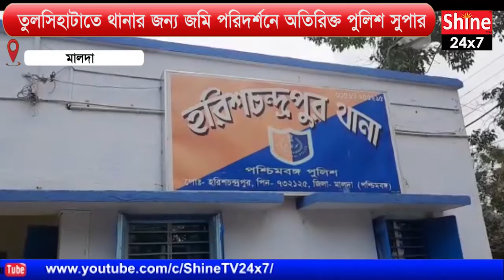তুলসিহাটাতে থানার জন্য জমি পরিদর্শনে অতিরিক্ত পুলিশ সুপার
Malda District Additional Superintendent of Police inspected the land for a new police station at Tulsihata

Malda: November 1: Malda District Additional Superintendent of Police Amit Kumar Saha inspected the land for the construction of Tulsihata new police station. Harishchandrapur police IC Sanjay Kumar Das was also present. Secretary of Tulsihata Business Association Binod Gupta, District Council member Santosh Chowdhury and others. According to local sources, the police officials visited two government lands in Tulsihata area on the same day. A couple of years ago, the district police administration proposed to the state government to build five new police stations. Among these, it was proposed to demolish Harishchandrapur thana and build Tulsihata and Bhaluka thanas. It was proposed to demolish Gazol, Harishchandrapur, Kaliachak and Chanchal police stations and create five new ones. Meanwhile, the district police administration had proposed to demolish Harishchandrapur police station and set up new police stations at Tulsihata and Bhaluka.

According to the police administration, no decision has been made yet as to where the Khabar police station will be. Land inspection is underway to explore all the possibilities in the area.

In this regard, Binod Gupta, secretary of Tulsihata Business Association, said that Harishchandrapur police station has to manage the area. If Tulsihata Thana is constructed in Harishchandrapur, the district administration will benefit from the management of the area. Ordinary people will benefit a lot. We have repeatedly appealed to the state, including the police administration, since 2016. Tulsihatta currently has an outpost. If there is a police station here, the district police will have more advantage in maintaining administrative control of the areas adjoining the border state of Bihar in Harishchandrapur.